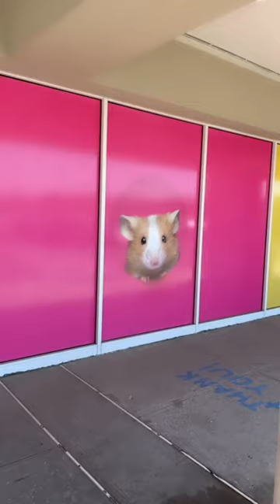I didn’t get a bunny but we do have a new family member joining us next week ❤️